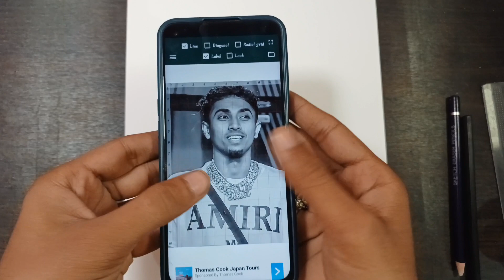How to Draw @MCSTANOFFICIAL666 |Drawing of Mc Stan |Aman ArtsWork | OUTLINE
How to Draw @MCStanOfficial  |Drawing of Mc Stan |Aman ArtsWork |

Hey Guys...
Here I Come with a new video. In This video i draw MC Stan I hope you will like it. if you want to see more videos then hit the like button and subscribe to my channel

Walter White Realistic Drawing